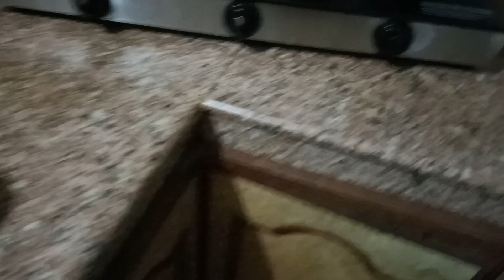machha ko curry